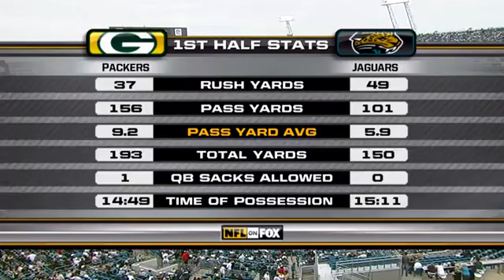Packers Jaguars 2008 2nd Half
NOTE: Cut off in 3rd quarter.